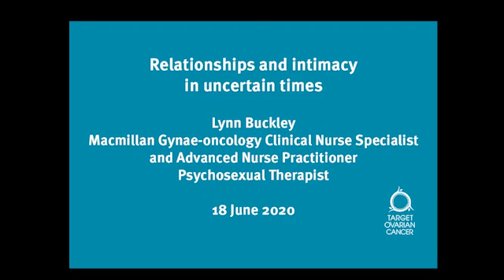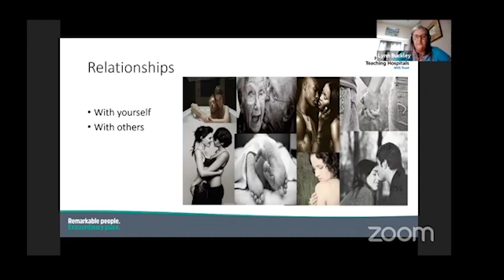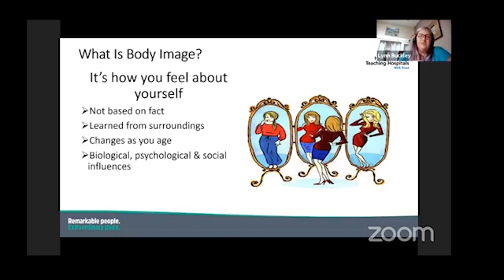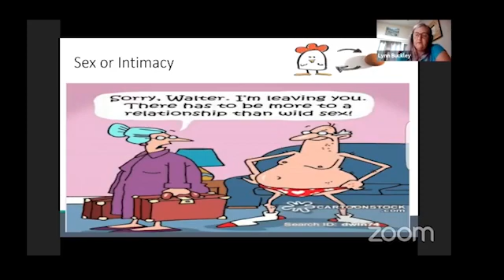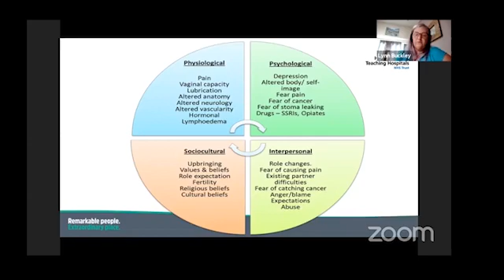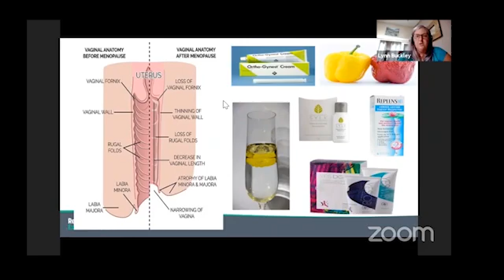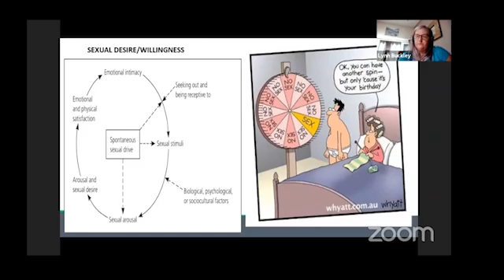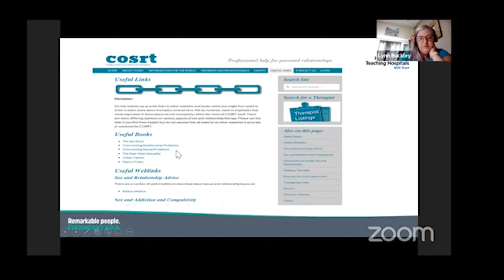Relationships and intimacy in uncertain times webinar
Led by Lynn Buckley (Psychosexual Therapist and Clinical Nurse Specialist).

Living with or beyond ovarian cancer can be extremely stressful and may put a strain on your relationships. Shielding and social distancing makes feeling supported and connected to friends, family or a partner even harder.
This session provides advice and approaches that may help with communication, body image, sex and intimacy during these unusual times.